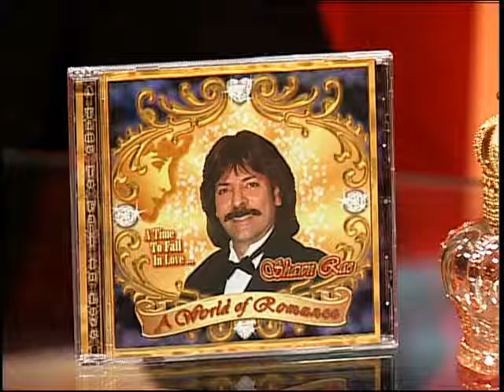Challenge Yourself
Touring speaker, recording artist, designer and humanitarian Shawn Rae joins the Balancing Act to talk about his unique story that places him uniquely as an ambassador between two cultures: the East and the West.